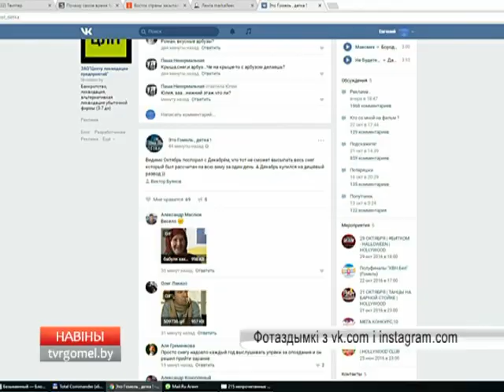26 10 2016 НОВОСТИ